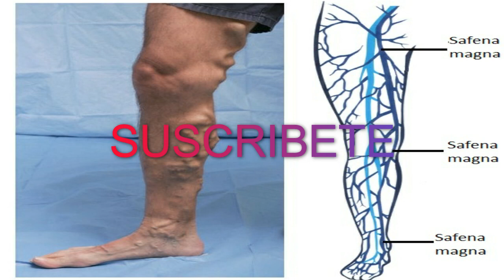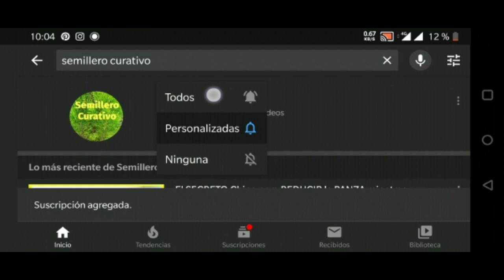MASCARILLA de CAFÉ Dile ¡ADIÓS! al ACNÉ y MANCHAS para SIEMPRE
Este Canal es de Remedios Caseros para Tú Bienestar y el de Tu Familia
Importante:
Las informaciones expuestas en este video tienen el único propósito de educar y no pretende sustituir el consejo o diagnóstico de un médico.